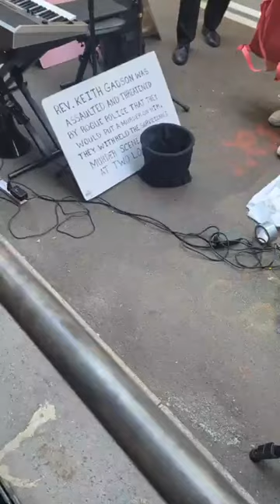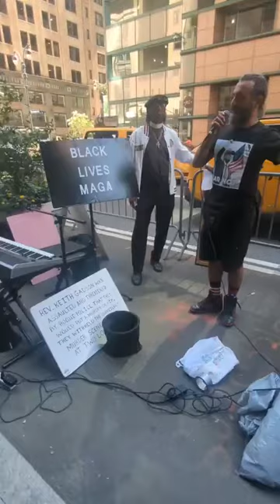August 12, 2024